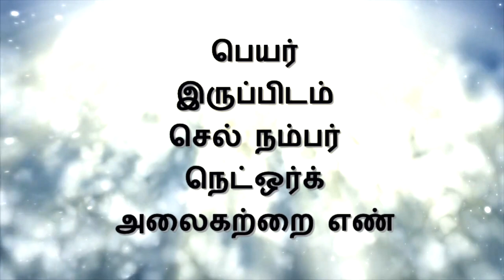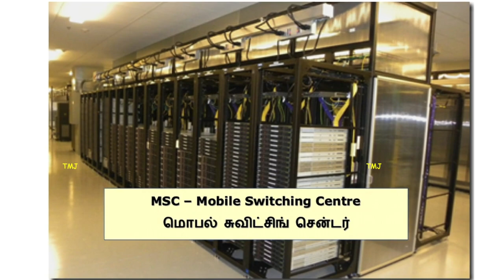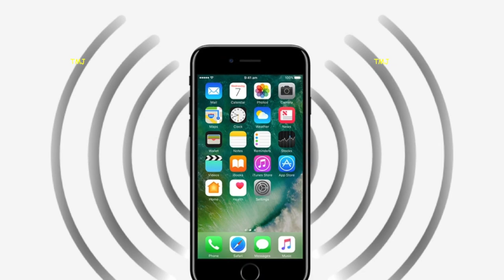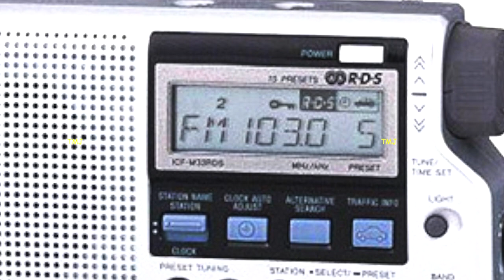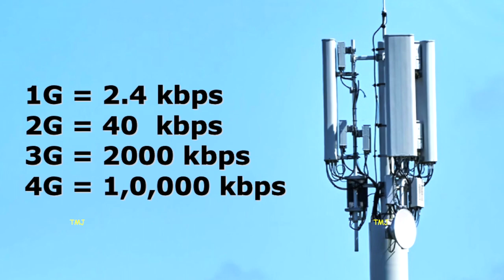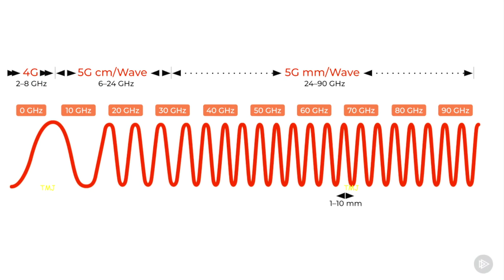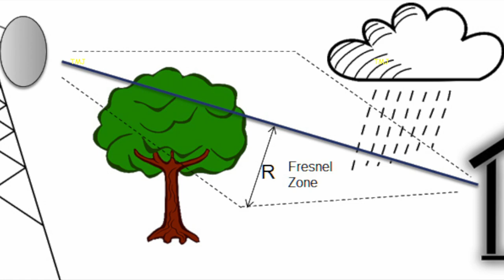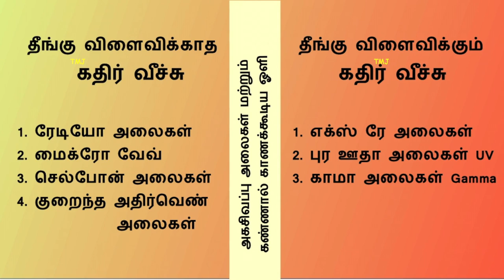செல்போன் நெட்ஒர்க் எப்படி வேலை செய்யுது? 5Gன்னா என்ன? How Cellphone Network Functions? What is 5G?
Everybody uses a cellphone. But, many do not know how the cellphone system works. In a simple way, using plenty of illustrations, I have tried to explain what happens when you dial a call till it reaches the destination. The video avoids scientific jargons that would make it difficult for a lay man from understanding the topic. We have not discussed what is inside a cellphone and how it works but only tried to explain the cellphone / mobile phone network system. Also, I have added a portion to explain, in short, what is 5G and how it differs from all previous network systems.